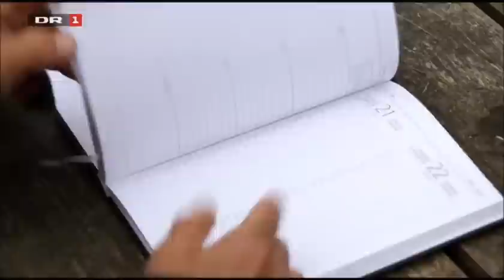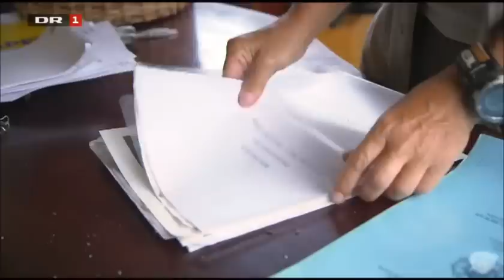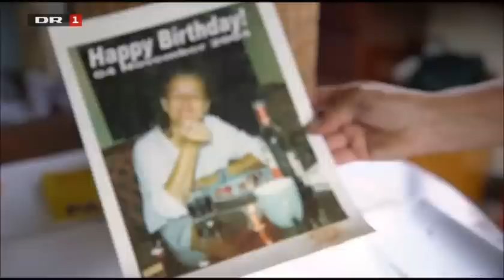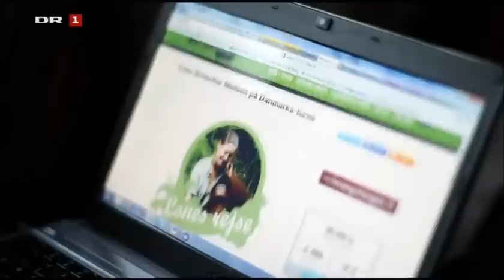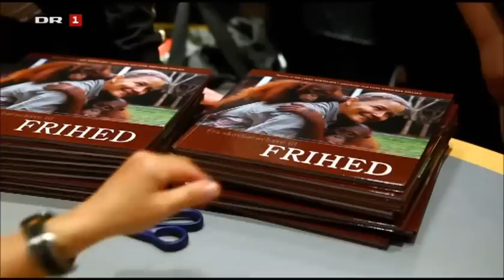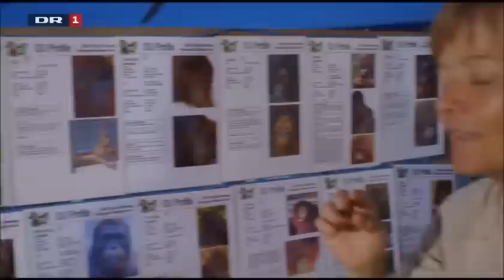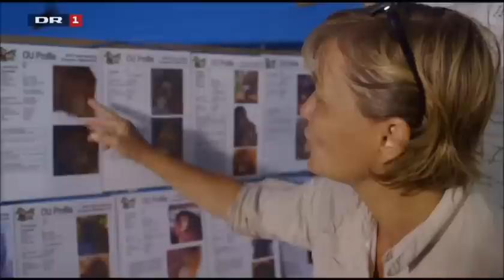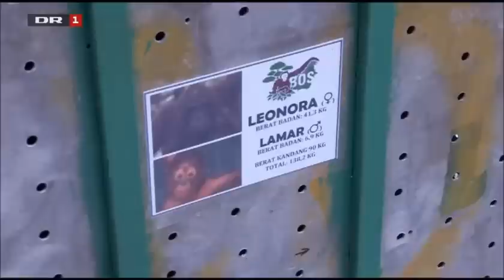Lone & Orangutangerne Tilbage til friheden